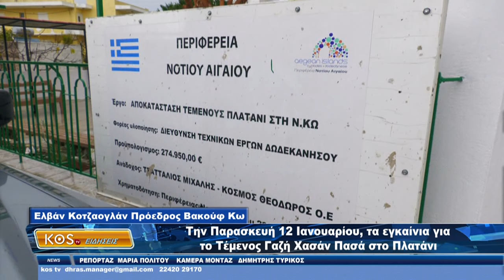Την Παρασκευή 12 Ιανουαρίου, τα εγκαίνια για το Τέμενος Γαζή Χασάν Πασά στο Πλατάνι